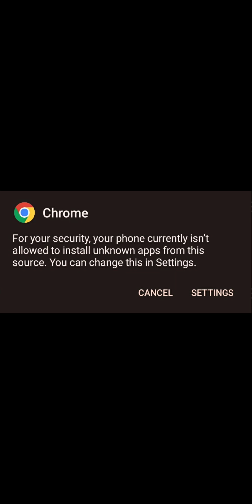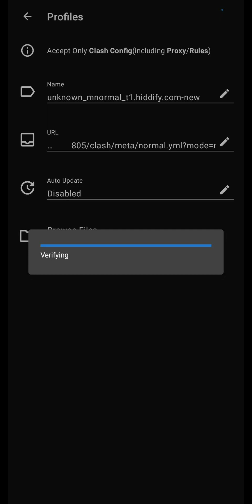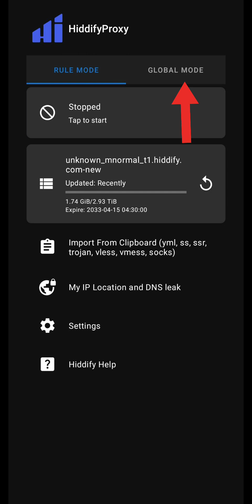Tutorial for Hiddify android (Clash-based app)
In this tutorial, you will learn how to work with Hidify Android software (Clash-based version). This software supports all Xray based protocols including Reality, ShadowTLS, Vless, Trojan, Vmess. In this proxy application, it works intelligently and communicates based on the best configuration. It is also possible that the traffic of internal sites does not pass through the proxy. Literally this app is "everything in one click". To see the details of this tutorial, watch until the end.

If you don't know what is HiddifyManager please feel free to keep in touch with us via the information below